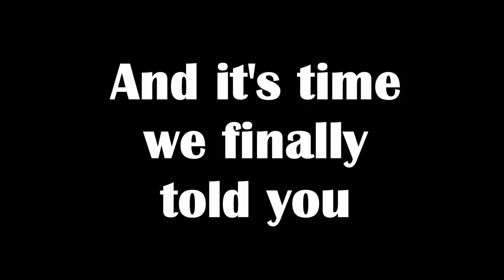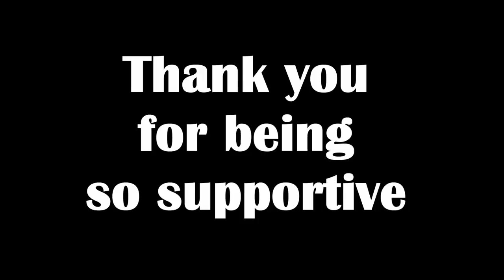Husky Puppy NEWS | Puppy Gender Reveal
Husky Puppy Announcement and  Puppy Gender Reveal!  That's right, a new Siberian Husky Puppy is coming into our live, and yours!  We didn't know how to do this Baby Gender Reveal any other way then this.  Puppy Gender Reveal videos are always super cute, but we wanted to just do something special to share our announcement about our new Husky Puppy and the Puppy Gender Reveal at the same time!

❄Products we use

❄ What do We Feed Our Dogs